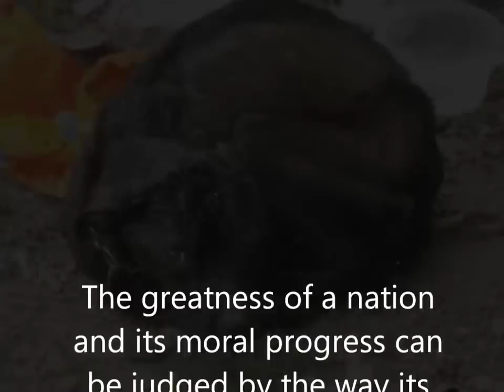Abandoned in Romania a song dedicated to stray dogs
"Abandoned In Romania" Musiker Maria Daines

Abandoned in a city in Romania
And all around the smell of death...
Pity isn't offered in Romania
You'll be lucky if you get what's left

We are many, we are few who are loved.
We are shunned, we are hurt, we are lost
There is nothing and no one for us
Yet we still wag our tails for we trust

I'm just a dog on the streets of Romania
I've been kicked around so many times before
I hide in the shadows for pain to come
The beat of a stick or the killing gun

I've seen evil, I've seen things you should never see...
There are people who will hurt us for free
We are waiting and hoping, and weak
We're not wanted on any Romanian street

Why do you not care for me?
I can't hurt you don't you see?
Romania, please hear my plea
We are hearts full of hope to be free...

We're just the dogs on the streets of Romania
We've been kicked around so many times before
We hide in the shadows for pain to come
We're the broken the damned and the dead
Behind every postcard you send
Untended, unwanted, untamed
Romania where is your shame?